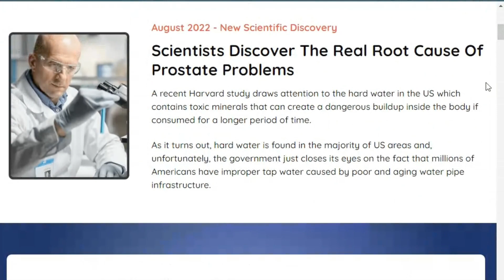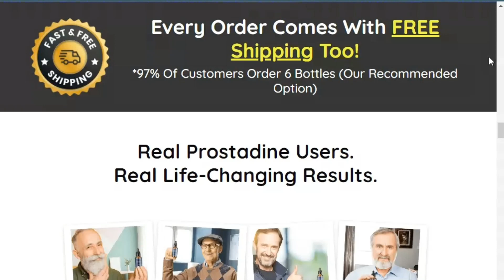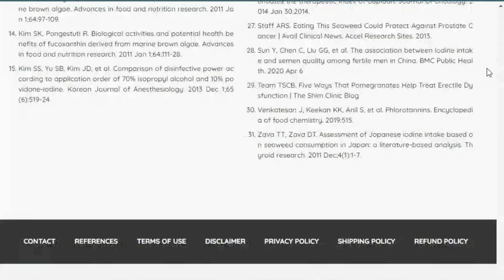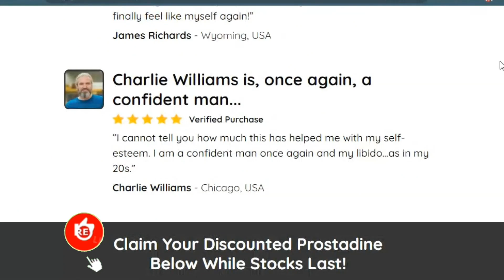prostadine – prostadine reviews - (be aware)- prostate supplements – prostadine drops ingredients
Hello everybody! Welcome to this review. I decided to make this video thinking about you, who have questions about Prostadine: if it really works, what are the ingredients and how they should be used.

What is Prostadine?

Prostadine is a natural prostate supplement. The ingredients present in the Prostadine supplement help to maintain urine regularity in a natural way.

Does Prostadine work?

Yes, Prostadine is a supplement that has been studied, and its components have been prescribed in clinical studies to improve prostate and urinary system health. It aids in the natural reduction of a swollen prostate through the power of essential nutrients, which can result in long-term health and comfort.

What are the ingredients in Prostadine?

Prostadine's ingredients are all natural and include:

pomegranate extract
Wakame Extract
Nori Yaki Extract
Sheelajit
saw palmetto
Kelp Seaweed Powder
neem
These ingredients form a powerful formula that improves prostate health.

How to use Prostadine?

Simply pop a few drops of the supplement directly into your mouth or mix it with your favorite beverage for maximum benefit and ensure the effects last as long as possible. Taking two servings a day for a month will provide the best results. Experts recommend a treatment of at least 3 to 6 months to obtain excellent results.

Where can I buy Prostadine?

The official PROSTADINE website is the only place where you can purchase the product. Be careful when buying PROSTADINE packs, as they are only sold on the official website. Although the PROSTADINE supplement is FDA registered and GMP approved, the manufacturer recommends that you use the supplement for a minimum of 3 to 6 months for best results.

Remembering that it is always a good idea to consult a healthcare professional before starting any new supplement, to ensure that it is suitable for your necessary needs and health condition.